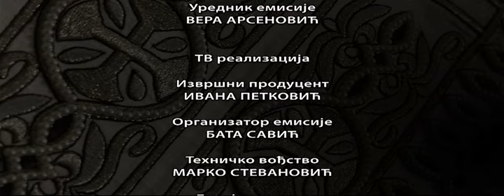Divna Ljubojević & Melodi, 2. deo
ДИВНА ЉУБОЈЕВИЋ & МЕЛОДИ, други део концерта

1. Гаврилу вјешчавшу
    догматик 1. гласа, византијски напев
2. Алилуја
    српски напев 13. век
3. Песвјатјеј Богородице помолимсја
    П. Чесноков
4. Плотију уснув
    А. Глазунов
5. Тебе појем
    С. Рахмањинов
6. Гласом моим ко Господу возвах
    А. Архангелскиј
7. Оче наш
    Ј. Маринковић
8. Херувимска песма
    дагомиски напев
9. Херувимска песма
    С. Туманов
10. Оче наш
      Н. Н. Кедров
11. Тебе појем
      анонимус, Бугарска